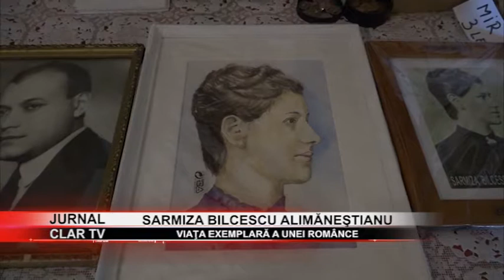stire 24 12 2018 Sarmiza Bilcescu Alimăneştianu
În prag de sărbători, membrii cercului de istorie „Gheorghe I. Brătianu” au avut plăcerea să discute despre prima femeie doctor în drept din Europa, musceleanca Sarmiza Bilcescu Alimăneştianu. Cu această ocazie a fost lansată şi cartea semnată de Mihail Stoica intitulată: „Viaţa exemplară a unei românce”.